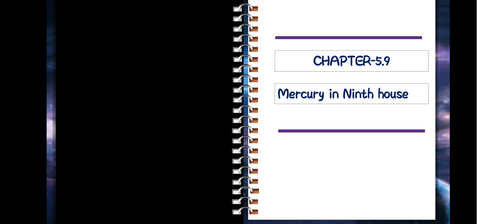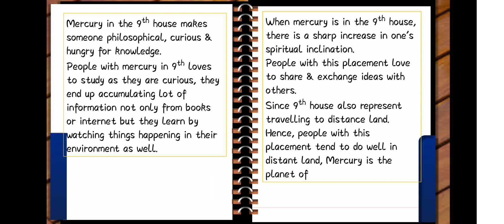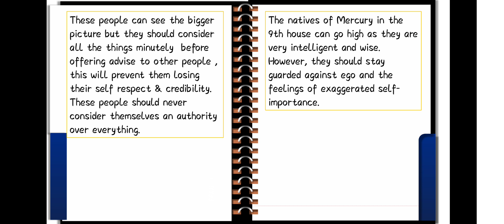Mercury in 9th house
Hello guys,
This is the Astrological reading when Mercury comes in 9th  house

Birth chart reading-$15
Navamsa chart reading-$20
Both(Birth chart + Navamsa chart)-$30
Compatibility reading with celebrity-$20
All-$50